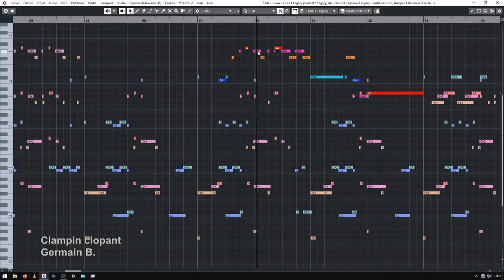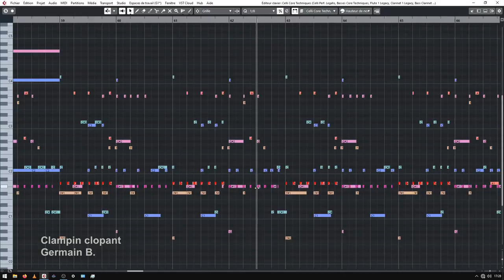Clampin clopant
A weird/funny tune on a strange scale for a small orchestra.
Bass clarinet to lead the way.